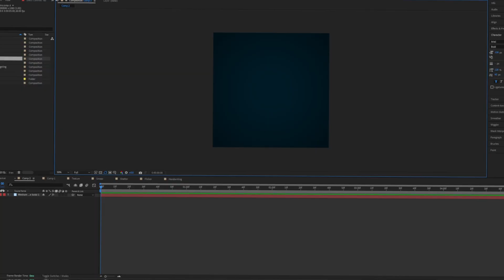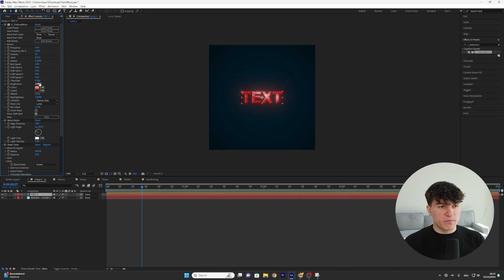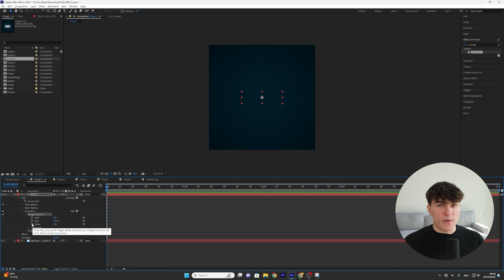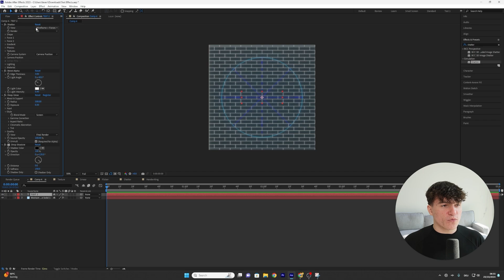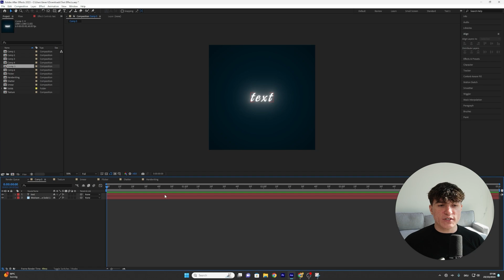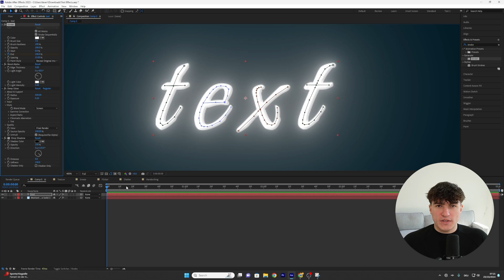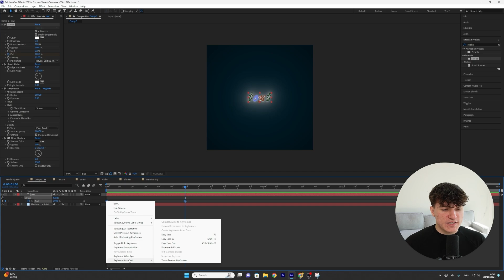VIRAL Text Effects I After Effects Tutorial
How To Make A TikTok Edit In After Effects Full Tutorial

🔥 Elevate your TikTok edits with this complete step by step tiktok edit after effects guide! 🔥

TikTok Popular Text Effect Tutorial. TikTok Text Tutorial. After Effects Text Tutorial. Text Animation After Effects Tutorial